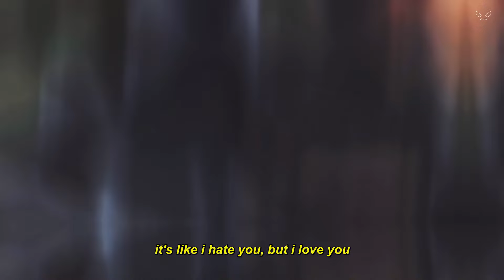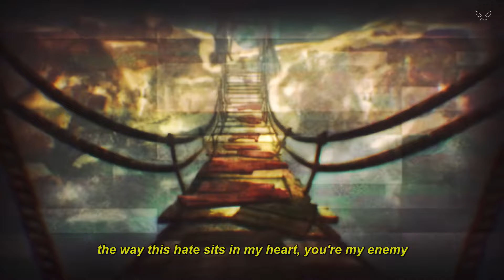funeral - ur in my head again [Lyrics / AMV]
Produced by ​​funeral

Anime:
NieR: Automata

Lyrics for "ur in my head again" by funeral:
you want my best
i can't give that, but i can give you more
you're in my head, you're in my ear
so much worse than before
you say the worst things when i'm high
try my best to ignore
it's like i hate you, but i love you
my toxic amor

i'll-i'll-i'll do anything you ask me
love when you attack me
i get so obsessed with you
i love when you hara** me
don't look in the backseat
of this f*cking taxi
you might see something that you don't want to
just look past me

i love, i love, i love, i love, i love, i love
i love, i love, i love
i love the way you can talk me out of anything
you never care if it's bad or if it's good for me
the way this hate sits in my heart, you're my enemy
you never let me take a hold of my ident*ty, ah

i'll do anything you ask me

you know all i want is you
please don't get too close to me
not what i wanna do
not what i wanna see
you show me things that i don't need
and i feel so sick when you're all done
but that's just me

that's just me, that's just me, just me, that's just me
i'll-i'll

Anime Girl Sad Songs Song Sad AMV Sad Alternative Emo Rap Hyperpop Song